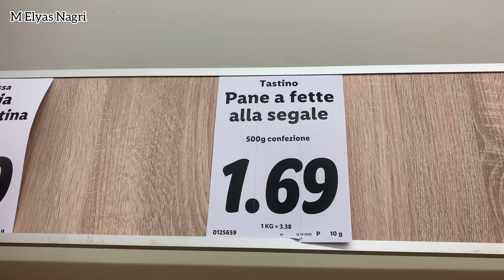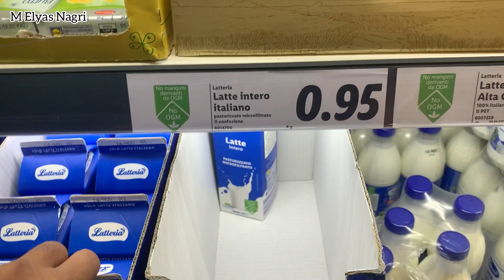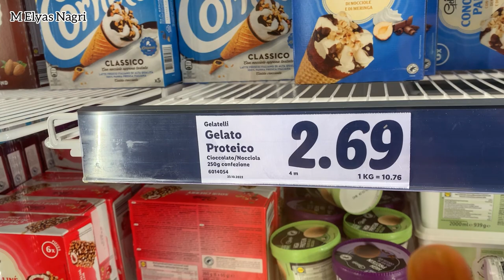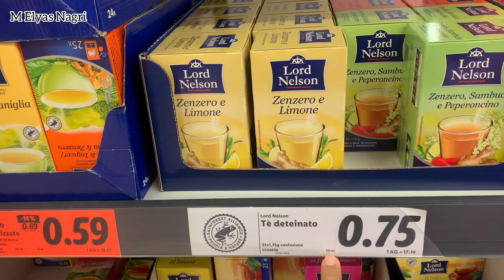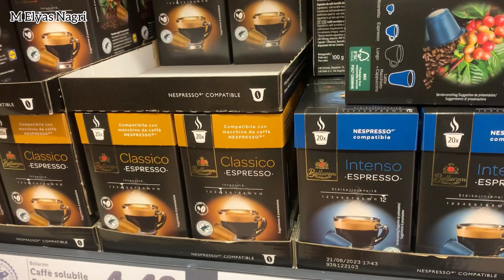Grocery shopping in Italy 🇮🇹 | Expensive 😩😭 | Pakistani student in Italy | M Elyas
THANKS..